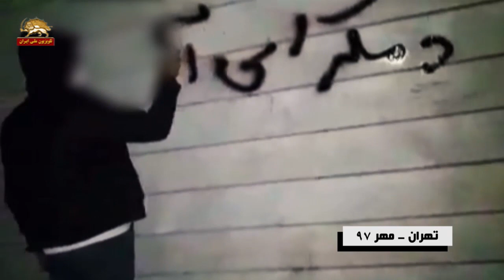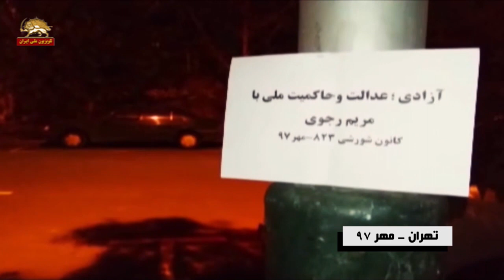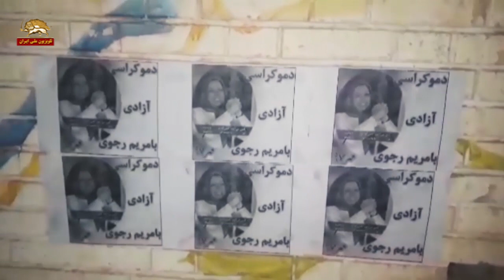هزاران دلیل برای سرنگونی و سقوط دیکتاتور کانونهای شورشی